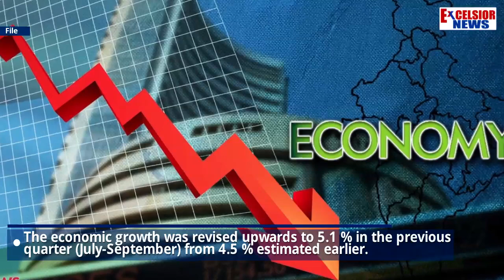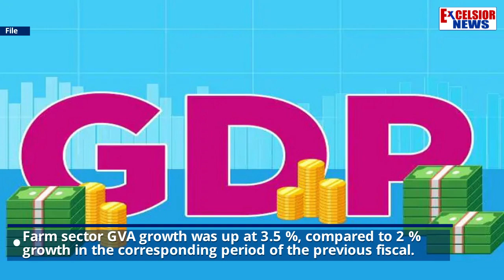GDP Growth Slides To Nearly 7-Year Low Of 4.7%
| Excelsior News |
Dragged down by a contraction in manufacturing, India’s GDP growth slipped to a nearly seven-year low of 4.7 per cent in the third quarter (October-December) 2019, data released by National Statistical Office (NSO) Friday showed.